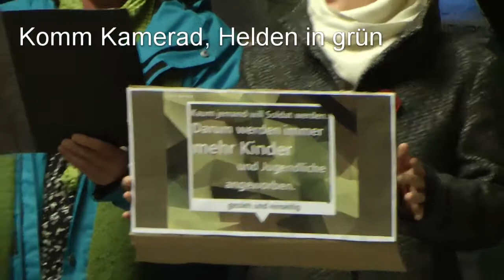Attac Chor München an der Münchner Freiheit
Wie in den Vorjahren trat der Attac Chor München wieder am letzten Mittwoch vor Weihnachten an der Münchner Freiheit mit kapitalismuskritischen Liedern auf